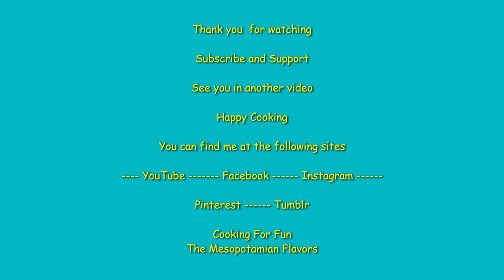American Delicious Potato Salad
The Dressing Ingredients

1/4 cup mayonnaise
1 tablespoon yellow mustard
2 tablespoons of pickles water
1 teaspoon salt
1 tablespoon of fresh dill or a teaspoon dry, I had a frozen one
1 teaspoon paprika
Pinch of celery seeds (optional) or you can add chopped fresh celery about 1/4 cup
Mix all ingredients and keep aside

3 boiled eggs, cut into small pieces
3 boiled potatoes medium to large size , cut into small pieces while it is warm
1/3 cup pickled cucumber, cut into small pieces
1/4 cup chopped green onion into small slices

Instant Pot Potato, Corn and Egg All At Once